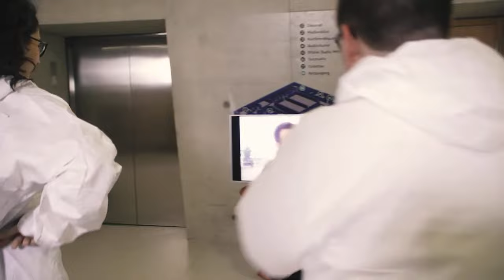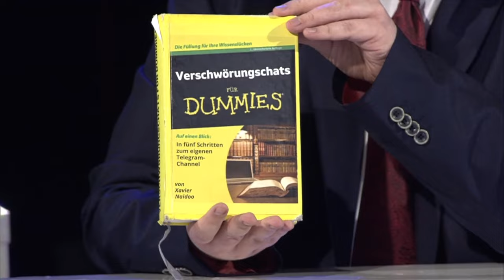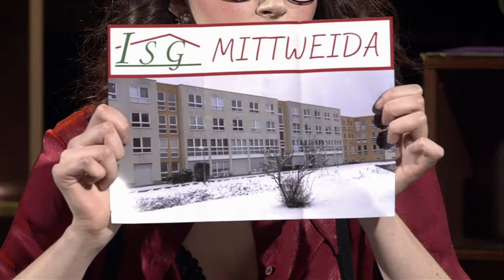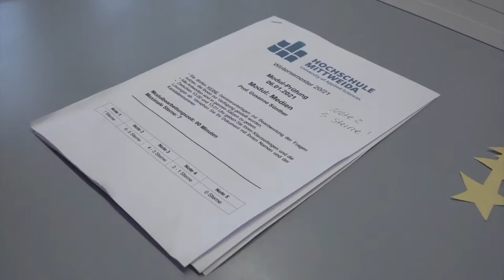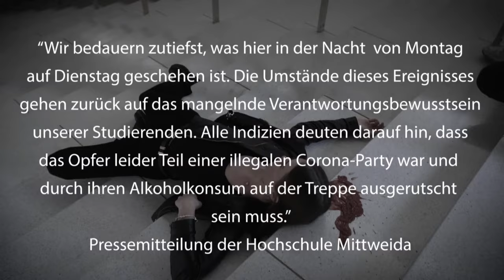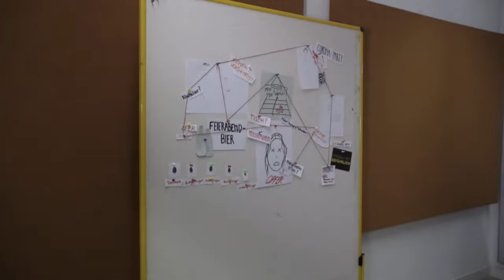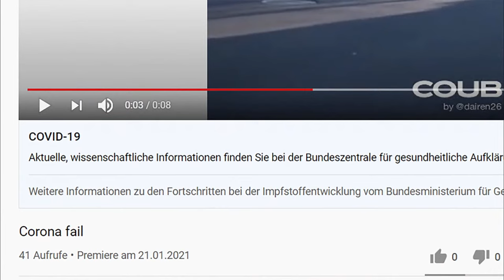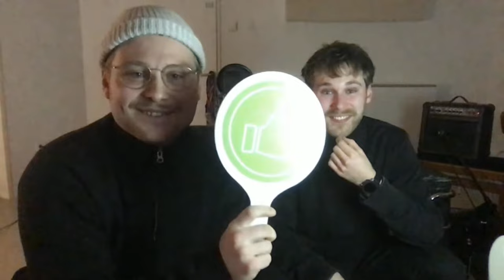The MITTNIGHT Show 2021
Mittweidas lustigste und beliebteste Late-Night Show kehrt bereits zum 4. Mal ins TV-Studio zurück. Auf Grund der aktuellen Situation schalten wir unseren Gast zum ersten Mal in der Geschichte der MittNight Show live in das TV-Studio - das gab's noch nie. Freut euch auf unsere zauberhaften Moderatoren Lea & Lukas, die euch durch den Abend führen, unter dem Motto: Die Goldenen 20er! Schmeißt das Popcorn in die Mikrowelle, holt euch einen Drink, macht es euch auf der Couch gemütlich und schaltet 20:00 Uhr den Stream ein!